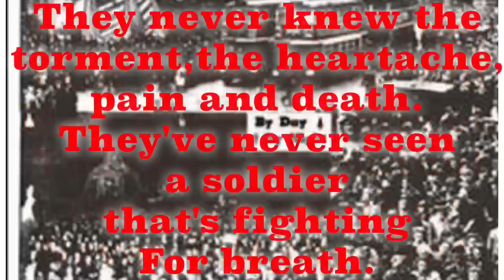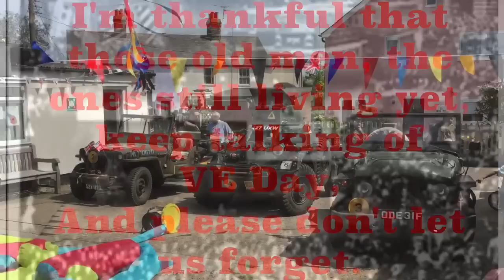VE Day at Tollesbury Legion Part 1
Celebrations at Tollesbury legion